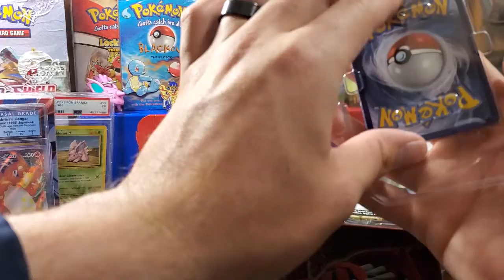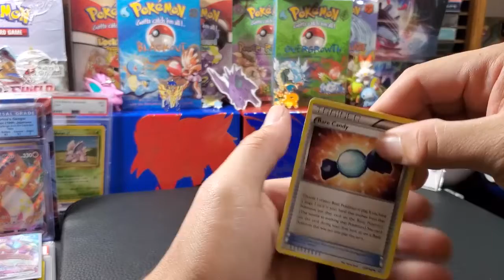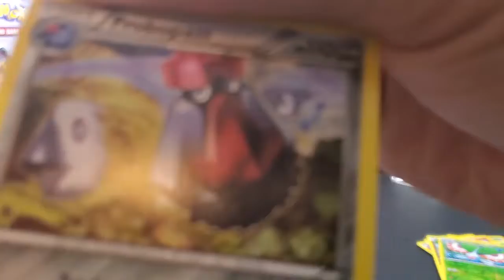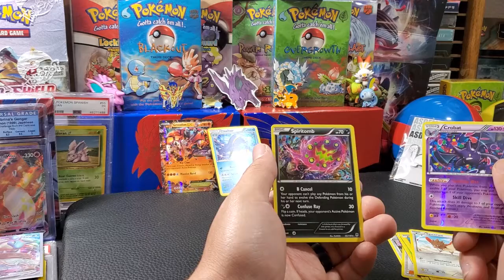¡Quick Tin Thursday!-*XY Groudon Ex Tin*~(episode 13)~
This is the the one and only quick tin thursday which you can only find on this channel.